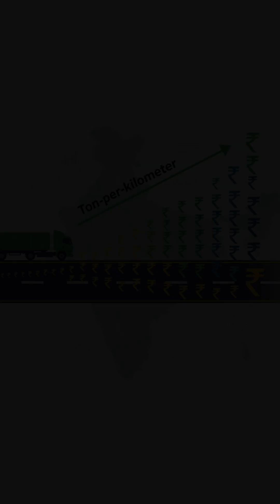FCI logistics career REVEALED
What inside this video:
FCI Road Transport Checklist for transporting rice and wheat in compliance with the Food Corporation of India’s protocols, rules, regulations, and terms:
Category Requirement / Action Item
Weighment & Documentation - Perform 100% weighment at loading and unloading points, with contractor’s representative present
- Ensure actual distance (MT-km) used for transport billing, not just tentative NIT distance
Vehicle Loading & Safety - Use tarpaulins on truck decks to prevent loss through holes/crevices; fully cover loaded bags to avoid pilferage
- Do not overload; adhere to motor vehicle axle load norms; penalties or contract termination for violations
- Transport vehicles must be roadworthy and leakproof, whether closed or open with proper tarpaulin protection.
Vehicle Documentation & Compliance - Vehicle registration must be on VAHAN national portal
- Toll payments via prepaid electronic tag (FASTag) as per MoRTH; proof of payment must be produced
Tracking & Monitoring - Trucks must have GPS devices compliant with AIS-140; integrate with FCI’s tracking system if specified
Insurance & Liability - Obtain transit insurance from a General Insurance Company in favor of FCI for foodgrain loss or damage
- Contractor liable for any delay-related loss or damage due to vehicle breakdown, police or other authority detention
Loss, Damage & Shortage Handling - Any loss or shortage must be compensated in kind or value, as per FCI determinations
- No other goods are allowed to be transported in the same truck with FCI foodgrain
Quality Control (Bulk Dispatch) - If dispatching in bulk, perform dispatch-quality inspection: draw 3 random samples per 10 MT for quality assessment following FIFO; rectify sub-standard grain (cleaning permitted with authority permission; loss borne by concessionaire)
- Conduct quantity inspection as per prescribed method and generate timestamped dispatch report at exit gate; submit consolidated reports weekly.
- Possession transfers at loading point; contractor responsible until truck exits silo complex premises
Tarpaulin & Spillage Management - Use tarpaulins or polyethylene sheets (min. 10'×10') at loading/issue points to prevent contamination and mixing with mud; collect and properly rebag spillages
Usage Instructions
1. Before Dispatch: Ensure all vehicle, loading, and documentation checks are in place (weighment, tare, tarpaulin, GPS).
2. During Transit: Monitor via GPS, have insurance active, ensure no other cargo is loaded, and comply with road regulations.
3. Post-Loading / Dispatch: Complete quality & quantity inspections, produce dispatch report, and hand over custody when vehicle exits FCI premises.
4. In Case of Issues: Report breakdowns immediately, arrange transshipment if needed, and record any shortages/damages with FCI representatives

Other related topics:
Logistics ship
Logistics business
logistics
logistics shipping company
logistics jobs in dubai
logistics and supply chain management'
logistics courses malayalam
logistics jobs
logistics management
logistics course
logistics career opportunities
supply chain
supply chain management
supply chain management and logistics
supply chain management interview questions
supply chain management in tamil
supply chain management in hindi
supply chain management in telugu
supply chain management bba
supply chain management jobs
supply chain management course
supply chain and inventory control
management course kya hota hai
management course kaise kare
management course through gate
management course salary
management courses in iit through gate
management courses in mechanical engineers
What after btech
What after btech mechanical engineering
What after btech civil engineering
What after btech biotechnology
What after btech in electrical engineering
What after btech computer science
What after btech in chemical engineering
What after btech ece
What after btech in marine engineering
What after btech food technology
What after btech eee
What after btech cse
What after graduation
What after graduation in bsc
What after graduation in arts
What after graduation in btech
What after graduation in commerce
What can do after graduation
Career after mba
Career after bba
Logistics and supply chain management job oppurtunities
Logistics business
logistics business how to start
Logistics business in india
Logistics business model
Logistics course
Logistics jobs
Logistics jobs vacancies
Logistics jobs salary
Logistics roles and responsibilities
Logistics shipping management
Logistics training
Logistics tutorial
Logistics training course
Logistics transportation management